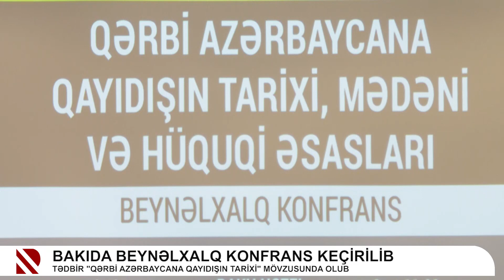Bakıda Beynəlxalq Konfrans keçirilib - Tədbir "Qərbi Azərbaycana qayıdışın tarixi" mövzusunda olub